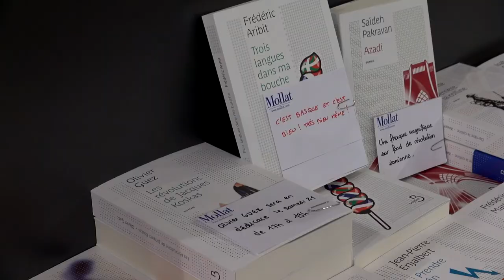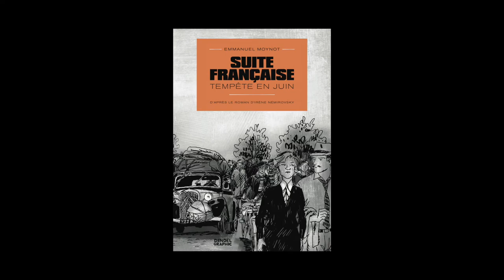Emmanuel Moynot - Suite française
À l'occasion du Salon du Livre de Paris 2015, Emmanuel Moynot vous présente son ouvrage "Suite française" aux éditions Denoël Graphic.